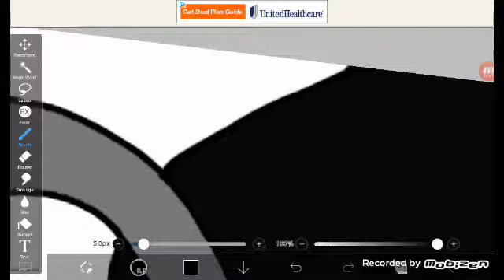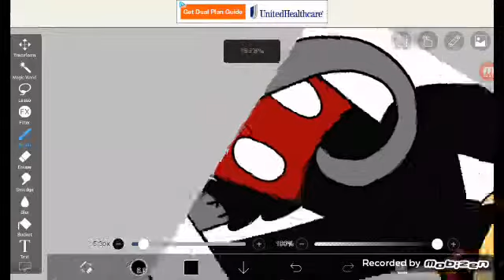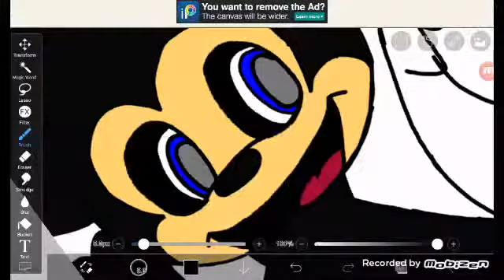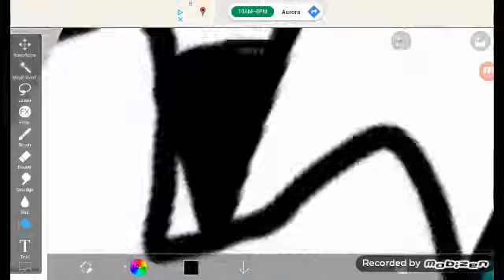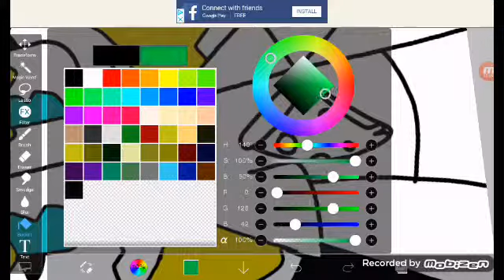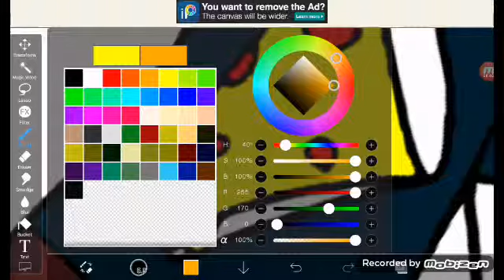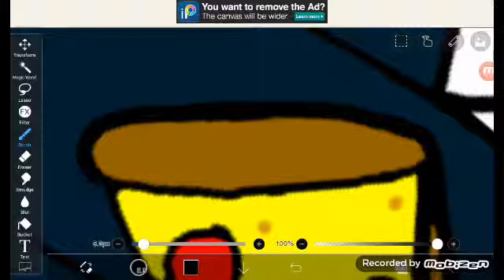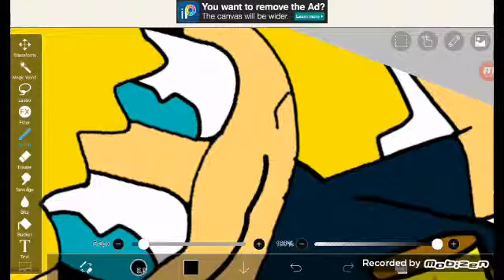MickMick & Friend (Picture) Part 3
This is taking a long time.